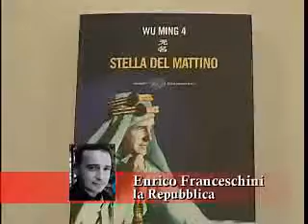Franceschini di Repubblica su Stella del mattino, Wu Ming 4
Su Repubblica TV i giornalisti di Repubblica consigliano le letture per l'estate 2008. Enrico Franceschini consiglia Stella del mattino di Wu Ming 4, blog ufficiale del libro qui
Tutti i consigli di lettura: